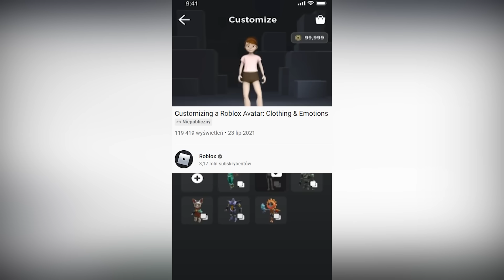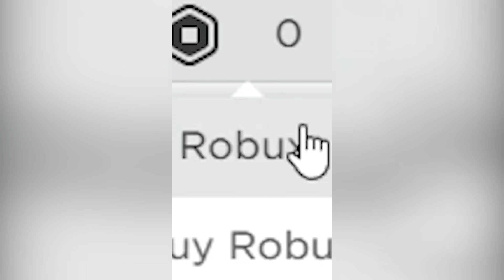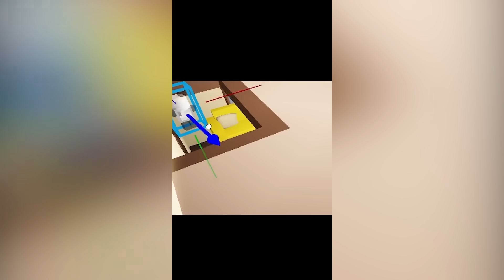MÓJ NAJDZIWNIEJSZY FILM!😭😭😭